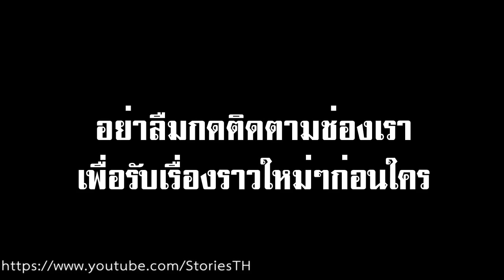ขนหัวลุก! มีบางอย่างห้อยออกมา จากท้ายรถร่วมกตัญญ พิสูจน์กันสิว่า มันคืออะไรกันแน่?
สังเกตุที่ท้ายรถร่วมกตัญญู มีบางอย่างคล้ายมือคน ห้อยออกมา เห็นแล้วต้องบอกเลยว่า ขนหัวลุก กลางวันแสกๆ ยังน่ากลัวขนาดนี้ และถ้าเป็นอย่างคืน จะน่ากลัวขนาดไหน